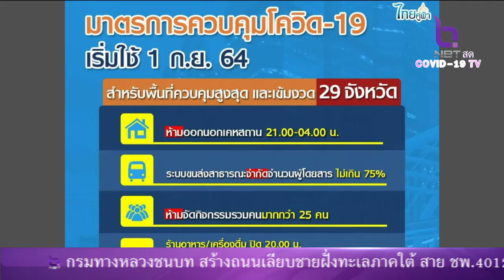NBT รวมใจ วันเสาร์ ที่ 29 สิงหาคม 2564 l มาตรการควบคุมโควิด เริ่ม 1 ก ย